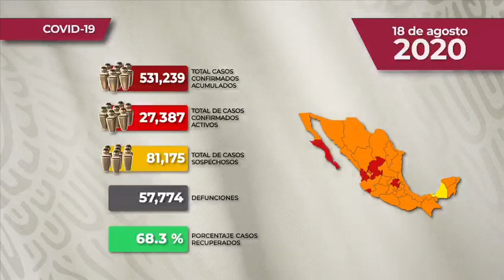REPORTE DIARIO DE COVID 19 * 18 DE AGOSTO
Comunicado Técnico Diario: Nuevo Coronavirus en el Mundo COVID19 | 18 de agosto de 2020